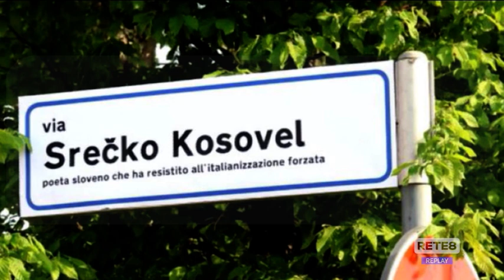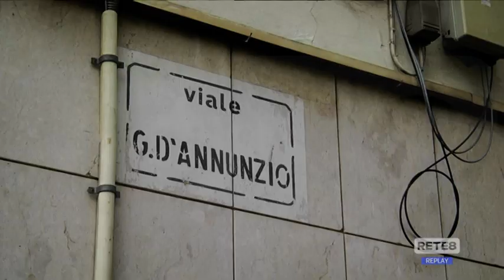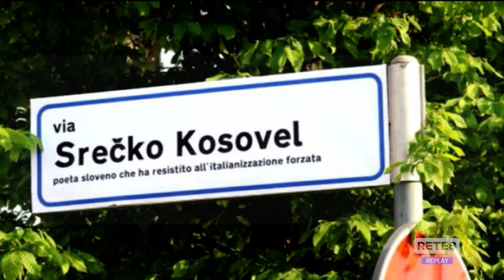Targa D’Annunzio scomparsa a Reggio Emilia - La risposta di Pescara